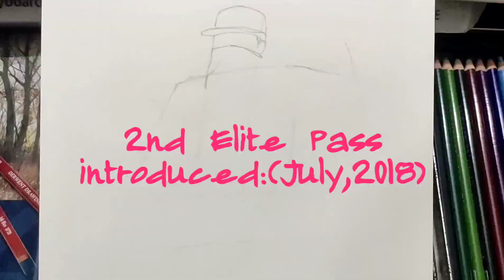HipHop Bundle - 2nd Elite Pass Drawing || Freefire drawing | Heroic Arts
HIP HOP BUNDLE || FREEFIRE DRAWINGS
Hip Hop Bundle drawing

Materials used:
pencil,Black ball pen,
Prismacolor Pencil
Derwent Drawing pencil
White gelly roll pens

Track Title: ZerøCode & GK-17 - Lost [NCN Release]